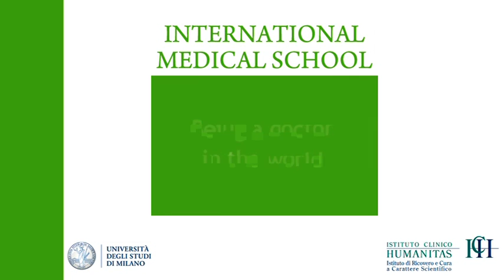Being a Doctor in the World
Development of modern medicine and the medical profession, increasingly complex and international. The Università degli Studi di Milano meets this need by creating an international undergraduate degree in medicine: MIMed!